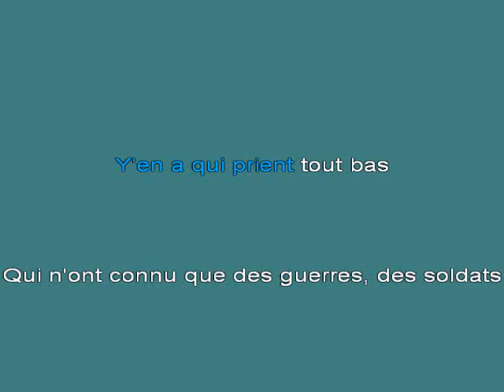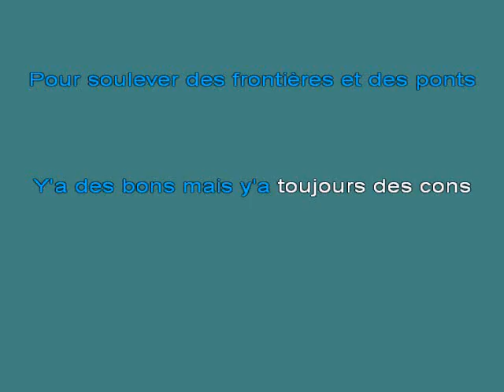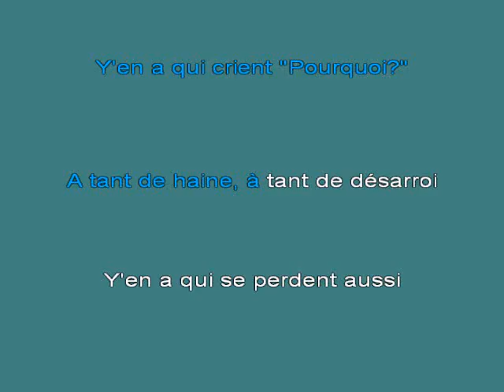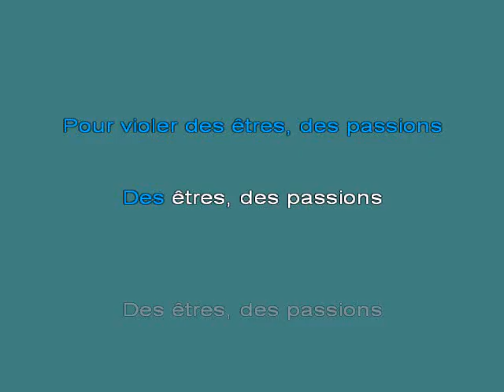J MAS Y'a des Bons K [karaoke]